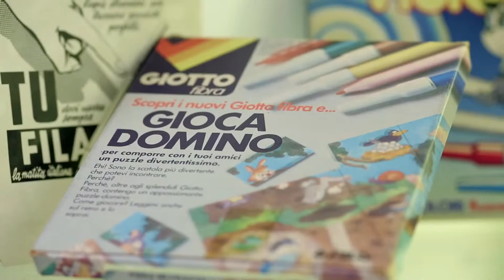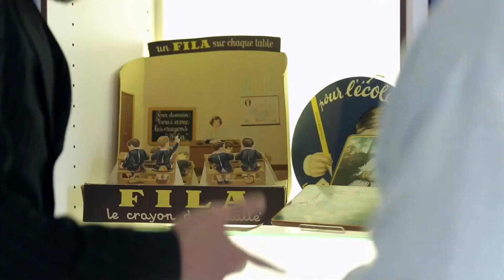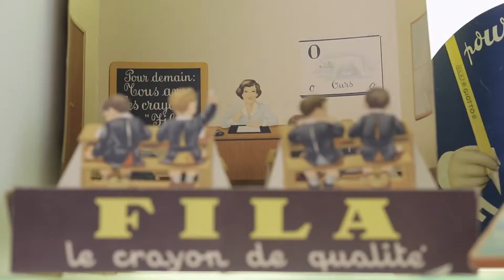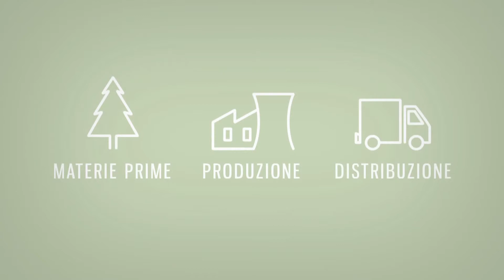Idee per un Mondo Possibile _Fila_La Storia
Dalle materie prime alla distribuzione. La storia di Fila, l'eccellenza italiana del colore, raccontata da Matteo Bordone